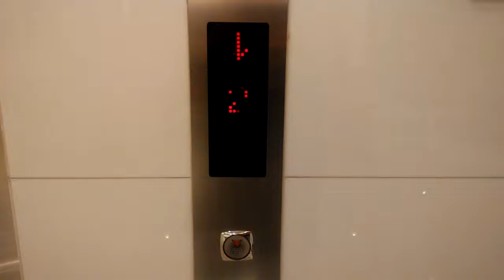View the motor of Hyundai YZER MRL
Data Taken : 20 December 2017
Camera : Xiaomi 1S